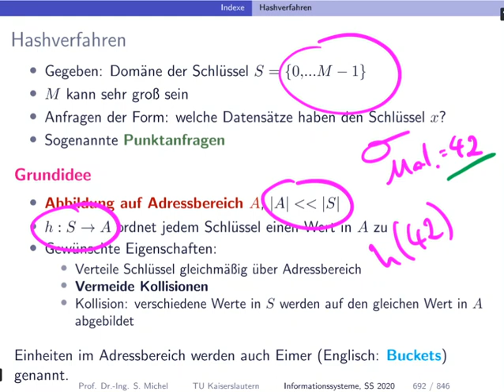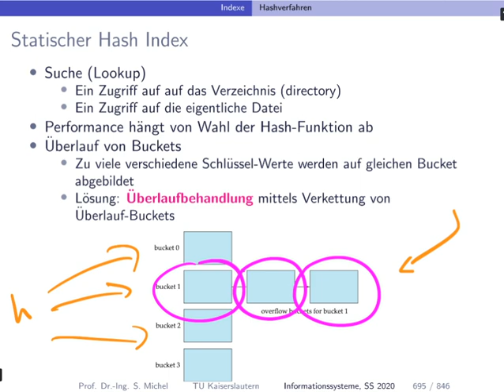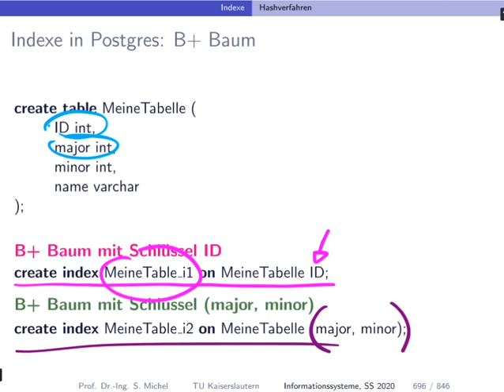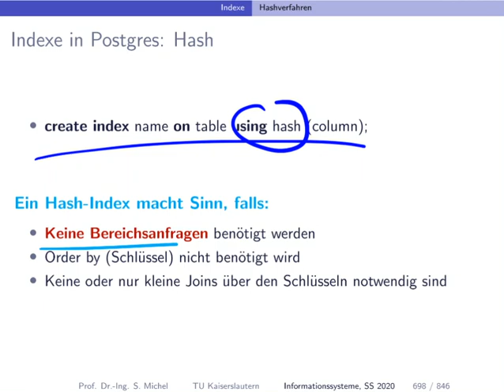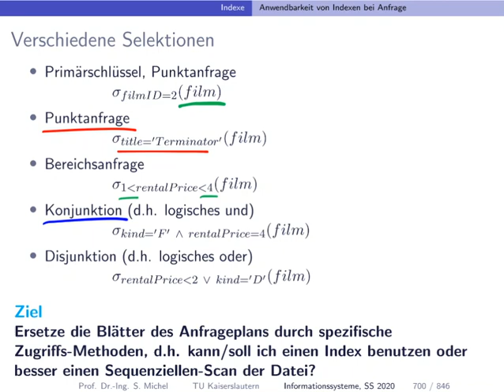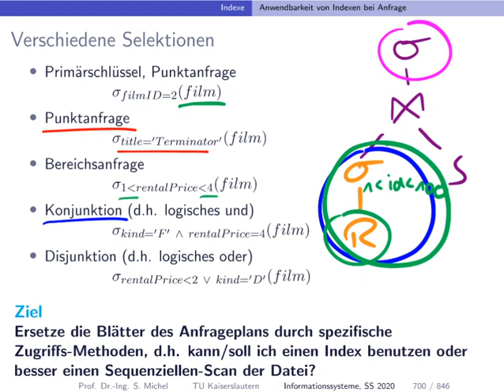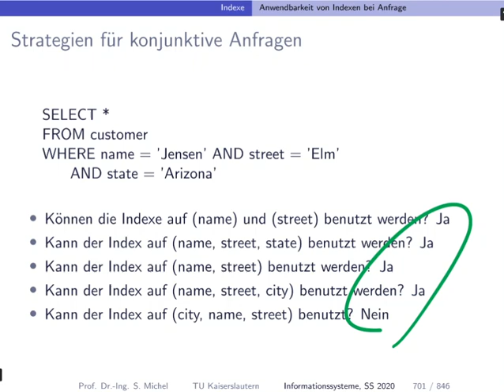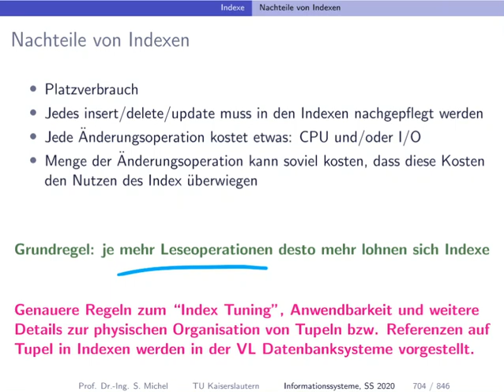058 hash index composite key index index anwendung